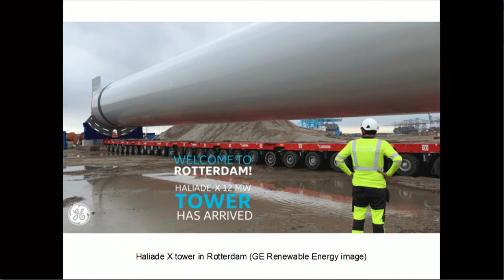Energy Week #324: 6/27/2019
A new Tesla was chopped to make a pickup truck. Demand for gas-powered cars is falling in the U.S., as Tesla sales increase. GE will close a ten-year-old gas power generating plant because it can’t make money. Costa Rica is going carbon neutral and plastic free by 2021. India plans to have 500 GW of renewable capacity by 2030. And there is more.